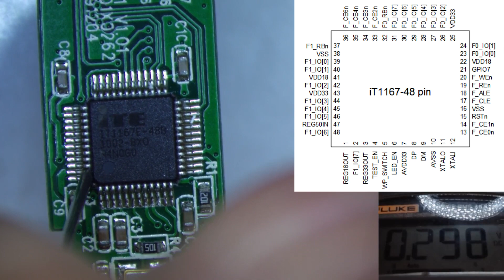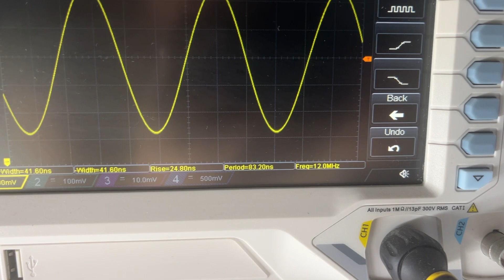Verbatim USB Data Recovery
This verbatim usb stick stopped detecting and now we need to recover all the data

This usb flash drive uses an ITE chip IT1167E-48B main controller chip. We use a multimeter to test each point to determine whether a chip off is required.